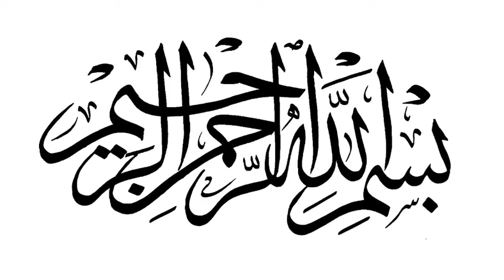Only Give Money To Those Who You Know And Trust By Abu ‘Abdis Salaam Siddiq Al Juyaanee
(Khutbah given at The Muslim Community Center Of Apopka, Fl)